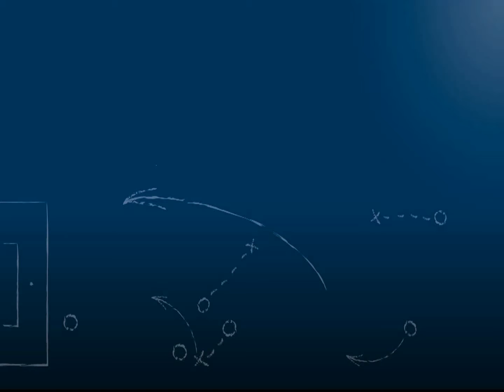VfL Frei-Weinheim - FC Basara Mainz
Nach jahresübergreifend drei Spielen ohne Sieg (2 Remis, 1 Niederlage) gerät die Tabellenführung des FC Basara in Gefahr. Beim VfL Frei-Weinheim will der Club wieder in die Erfolgsspur zurück. Mehr zum Spiel und über FuPa gibt es